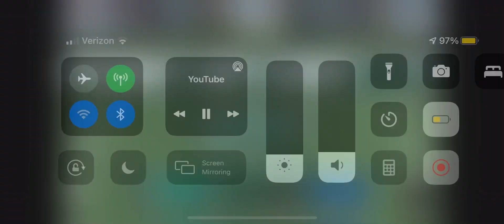Tua to Mack Hollins for a 65 Yard Touchdown